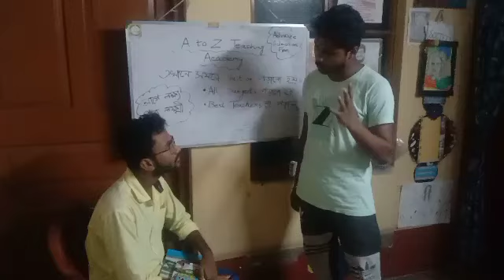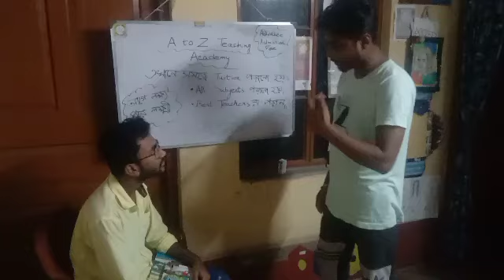part 3: reality of tuition